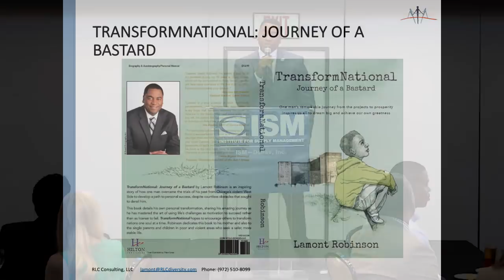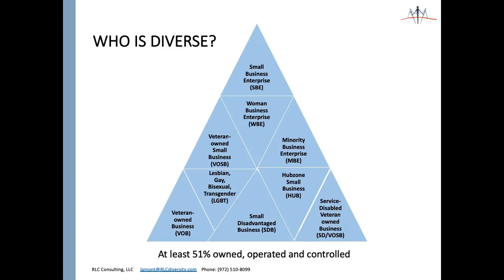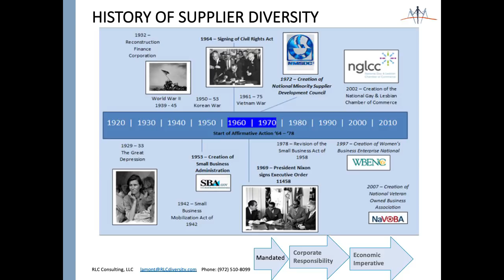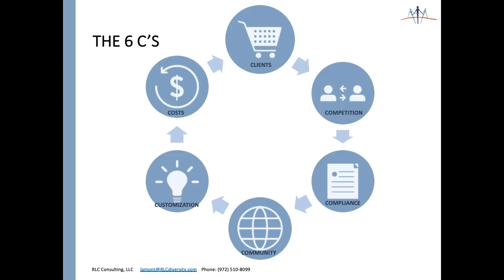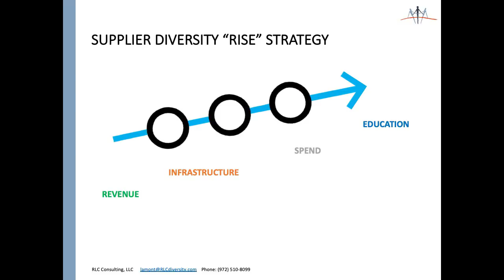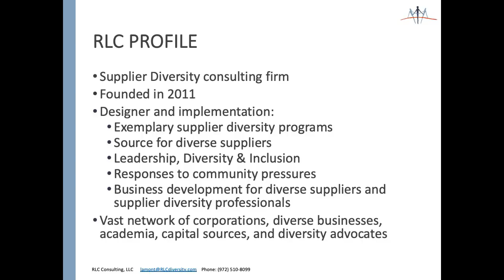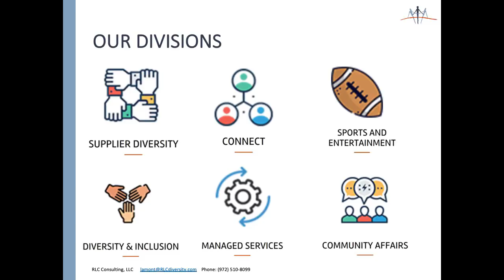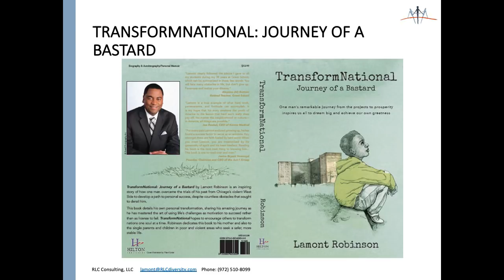RLC's CEO, Lamont Robinson's ISM Speech Aug 2018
Lamont Robinson, CEO of Robinson LaRueCo Consulting (RLC) delivers a heartfelt keynote speech on supplier diversity, his book "TransformNational: Journey of a Bastard" and "Being Someone's Bundini".